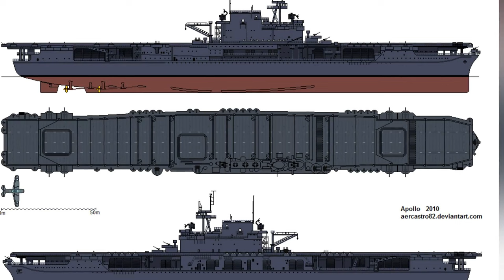The "Grey Ghost" USS Aircraft Carrier Enterprise in 3 Minutes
Celebrated as the 'Grey Ghost,' the USS Enterprise CV-6 redefined naval warfare as one of the most illustrious aircraft carriers of the 20th century. This video unveils the storied origins, groundbreaking design, and construction of the Enterprise, highlighting its innovative features that revolutionized carrier-based operations. Delve into the pivotal role the 'Grey Ghost' played in World War II's Pacific Theater, underscoring its strategic impact in major battles such as Midway, Guadalcanal, and Santa Cruz. Trace the valiant journey of the USS Enterprise, from its daunting confrontations to its legendary status in naval history.

0:00 Development and Construction